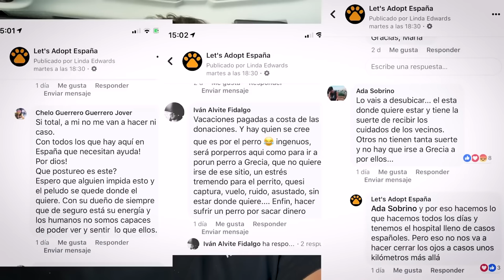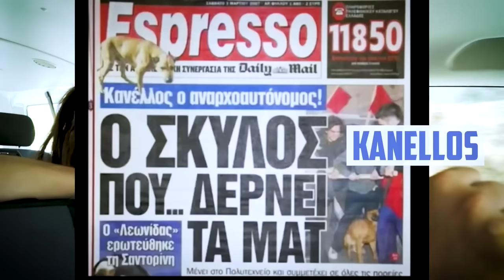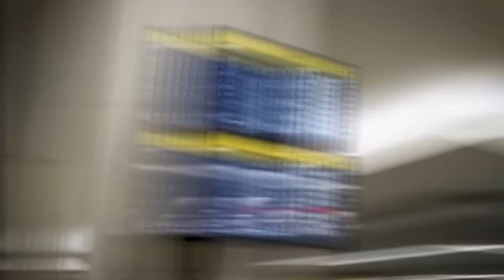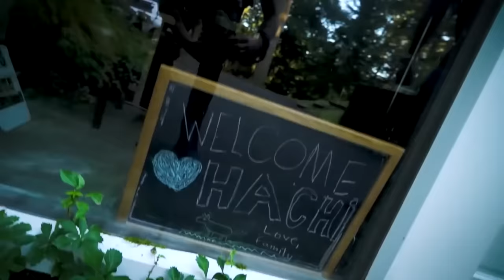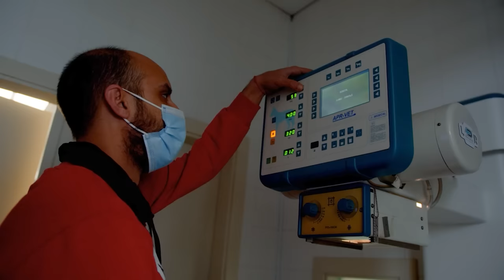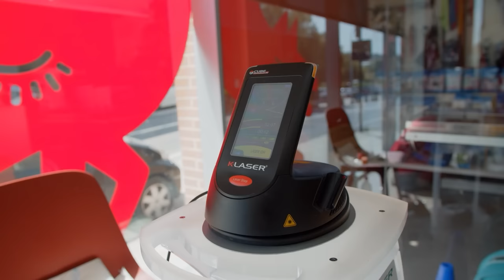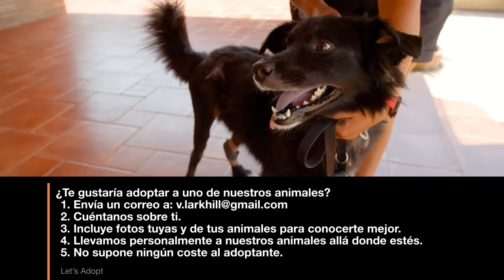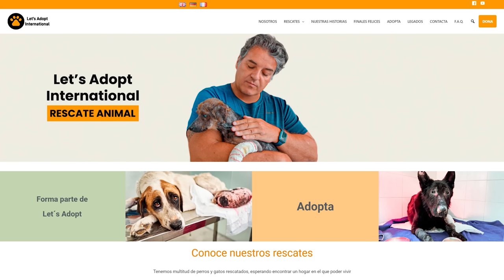Nunca has visto algo así… ¡su dueño murió y el le esperaba junto a la carretera !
Sabemos que todos habéis oído la conmovedora historia del Hachiko griego, el perro leal que esperaba al lado de la carretera por su dueño fallecido. Su historia nos conmovió, como lo hizo con millones de personas en todo el mundo. Sin embargo, nadie intervino para rescatarlo, ¡hasta que tomamos medidas!